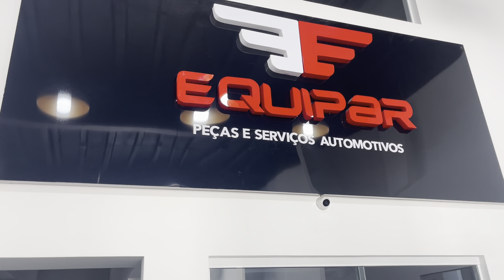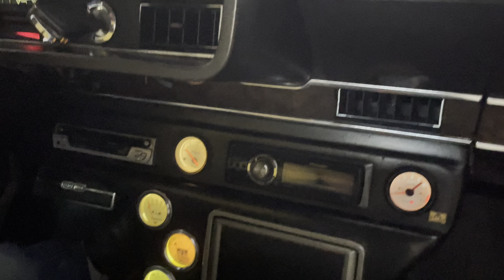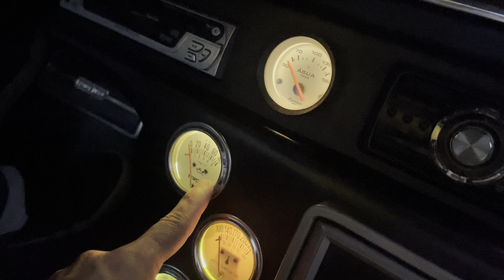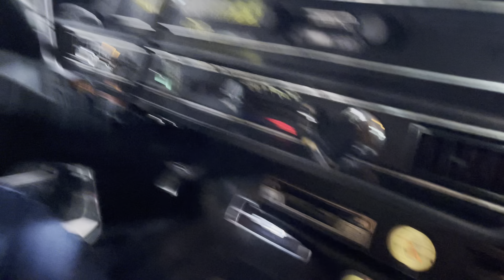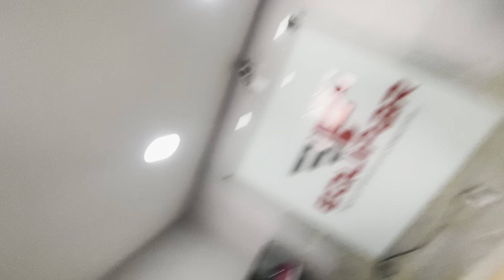NORDESTINO SE INTERESSOU EM UM CARRO ANTIGO NO VALOR DE 160 Mil